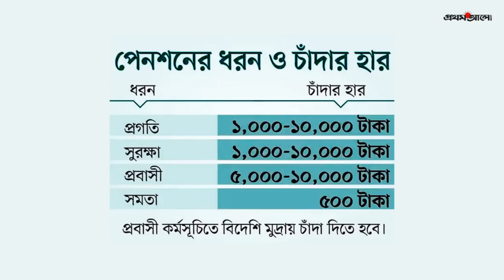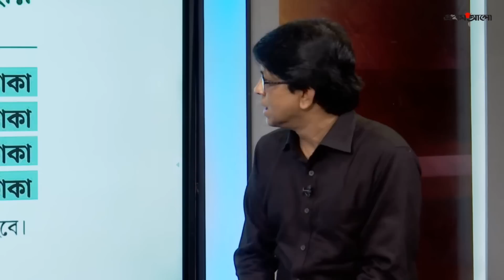সর্বজনীন পেনশন কর্মসূচি উন্মুক্ত হবে সবার জন্য | বার্তাকক্ষ থেকে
সর্বজনীন পেনশন কর্মসূচি উন্মুক্ত হবে সবার জন্য

আলোচক:
ফখরুল ইসলাম
বিশেষ প্রতিনিধি, প্রথম আলো

সঞ্চালক:
সারা ফ্যায়রুজ যাইমা